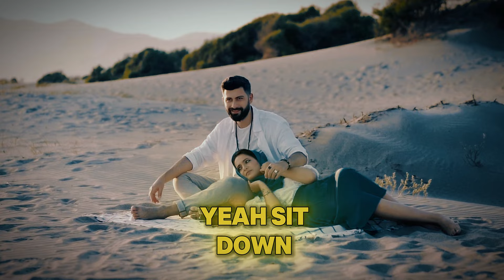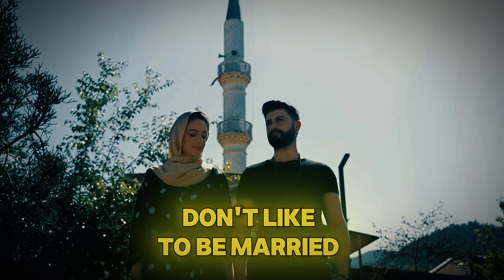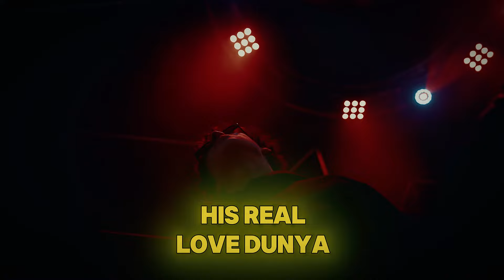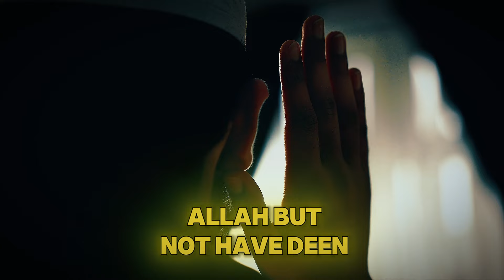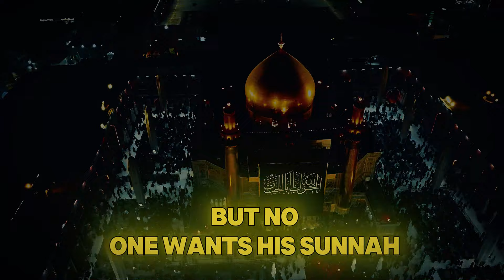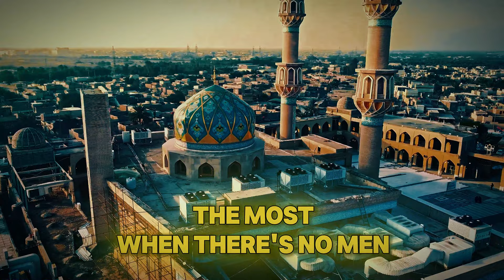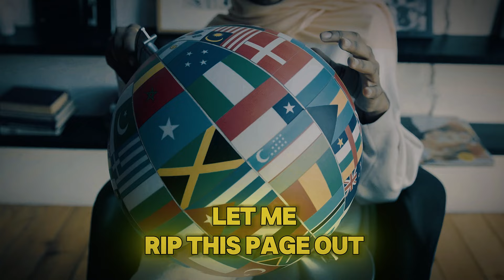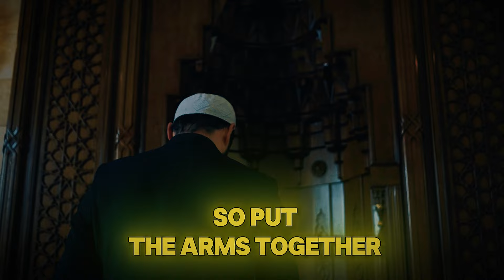“What He Said Before That Is SHOCKING” Mohammed Hoblos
Description:

In this powerful and thought-provoking video, esteemed speaker Mohammed Hoblos delves deep into the core issues facing the Muslim community today. Addressing young men and the wider Muslim ummah, Mohammed Hoblos tackles the crucial topics of commitment, responsibility, and the true essence of manhood from an Islamic perspective.

🌟 What You Will Learn:

💍 Admiration vs. Commitment:
 Explore why many young men love the idea of being with women but shy away from the commitments of marriage. Discover the pitfalls of secret marriages and the improper practices that arise from avoiding true responsibilities.

👨‍👧‍👦 Fatherhood Responsibilities:
Understand the difference between merely having children and the sacred duty of fatherhood. Learn why being a father goes beyond just the biological act and involves raising and nurturing your children.

💰 Work Ethic and Wealth:
Gain insights into the Islamic viewpoint on earning money and the importance of hard work over easy, unlawful gains. Discover the long-term consequences of seeking quick wealth through haram (forbidden) means.

🕌 Faith and Practice:
Discover the significance of genuine faith and the necessity of practicing the deen beyond superficial expressions. Understand why true love for Allah and His Prophet (PBUH) must be reflected in our actions.

💪 True Manhood:
 Learn about the qualities that define a true man (rijal) in Islam and the impact of real men on society. Understand the difference between being a boy and being a real man, and how this distinction affects our communities.

🔑 About This Video:

Mohammed Hoblos delivers a passionate message that is both a wake-up call and a guide for the younger generation. This video addresses the widespread reluctance towards marriage, the neglect of fatherly duties, the pursuit of quick wealth, and the superficial practice of faith. By contrasting the behaviors of "boys" and real men, Hoblos emphasizes the importance of taking on responsibilities and living up to the true essence of manhood as prescribed in Islam.

This video is not just a lecture; it’s a crucial conversation that every Muslim, especially young men, needs to engage with. The wisdom shared by Mohammed Hoblos is vital for fostering a strong, responsible, and faith-driven Muslim community. 🌍✨

📢 Audio Notice:

The audio in this video is not my own. 📧